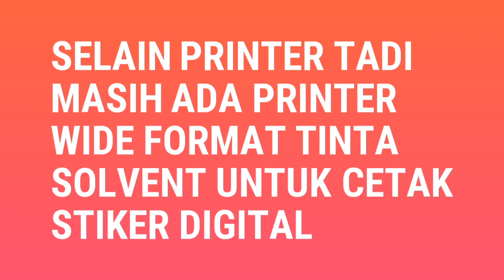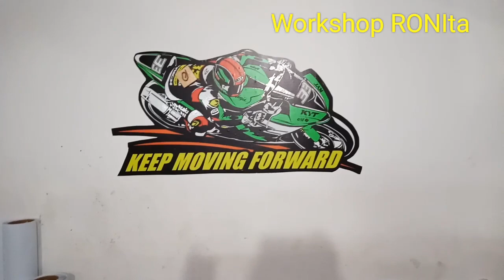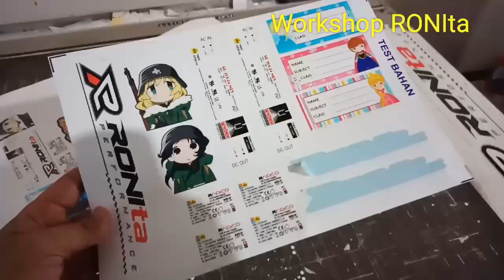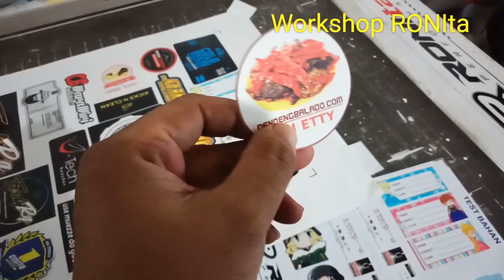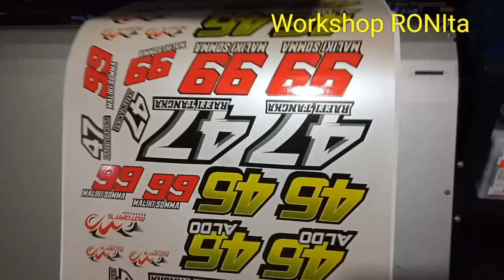Sticker Digital RONIta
Stiker Digital adalah stiker yang dicetak menggunakan mesin cetak digital. Ciri khas utamanya adalah langsung dicetak dari komputer ke mesin cetak tanpa perlu membuat film, plat atau screen. Tidak dibatasi warna dan bisa mencetak satuan atau jumlah terbatas.

Informasi dan Order
SMS/WA : 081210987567 (Irfan) 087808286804 (Asih) 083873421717(Dian) 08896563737 (Nia) 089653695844 (Ella)